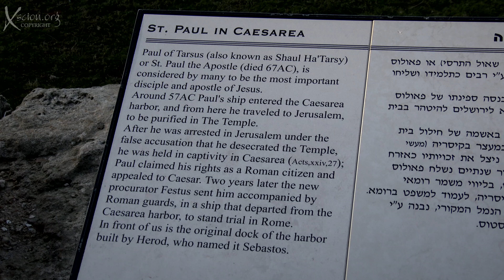Galilee 9 Caesarea 4K